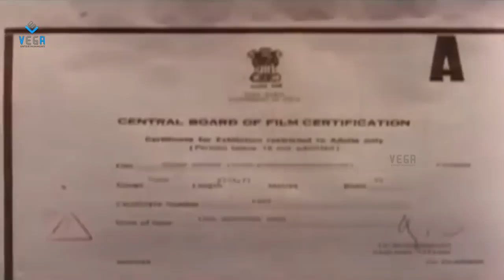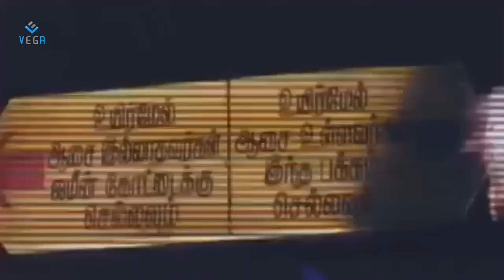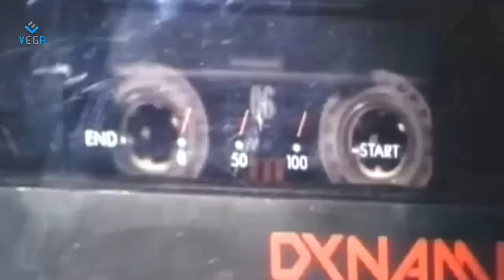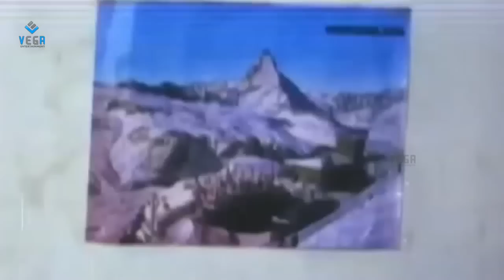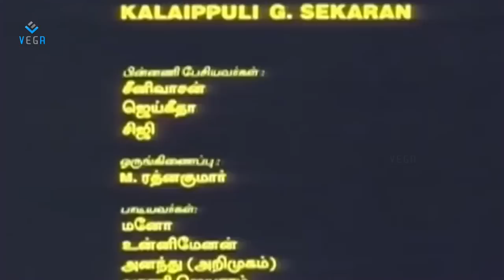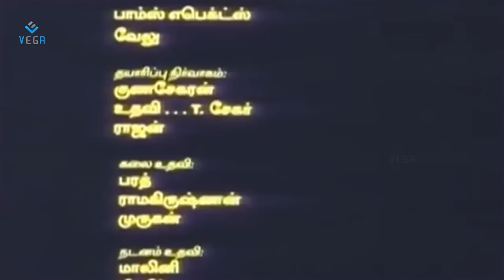Jameen Kottai Tamil Full Movie : Kalaipuli G Sekaran, Mohini, Sita.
Watch Jameen Kottai Tamil Full Movie

Starring : Kalaipuli G Sekaran, Mohini, Sita.
Directed by : Raveendar
produced by : Ramchandar